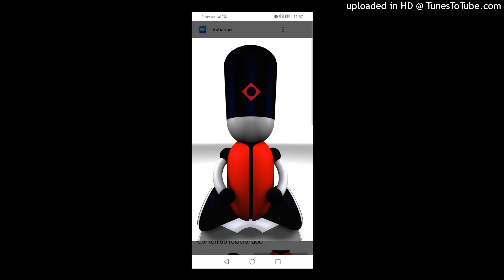Deadly Force - Get Out (Original Mix). 2002